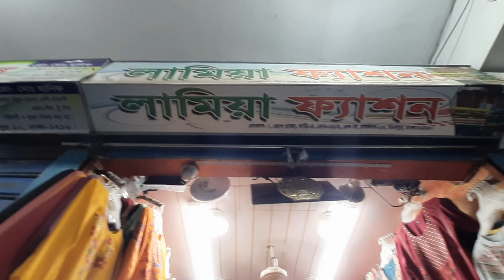মিরপুর হোপ মার্কেট কাফতান এবং ওয়ানপিস কালেকশন || Mirpur Hope Market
মিরপুর হোপ মার্কেটে আপনারা সবকিছু পেয়ে যাবেন অনেক কম দামে।
এখন আর গাউছিয়া নিউমার্কেটে যাওয়ার কোনো প্রয়োজন নেই। মিরপুর বাসি এবং আশে পাশে যারা আছেন তারা চলে যেতে পারেন এই মার্কেটে নিত্য প্রয়োজনীয় সমস্ত জিনিস কেনাকাটা করতে পারবেন অনেক কম দামে।